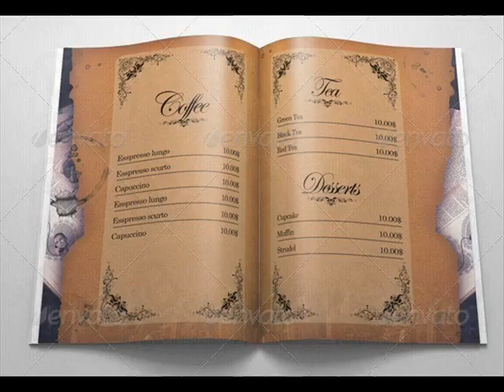Whether you elect to incorporate images of meals on your menu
Clearly, these all comprise the resource files that you can add the last details for her or his look to deserts For

templates/: